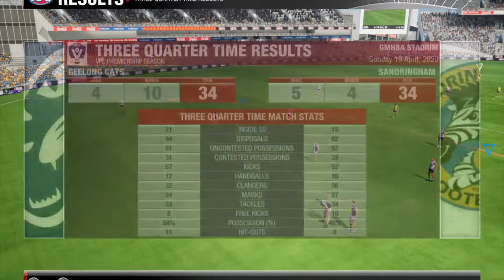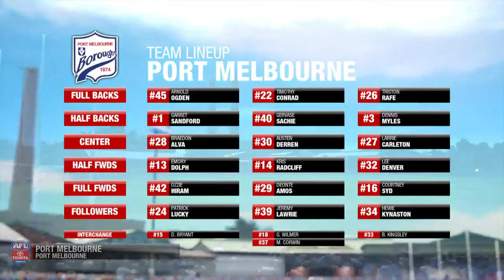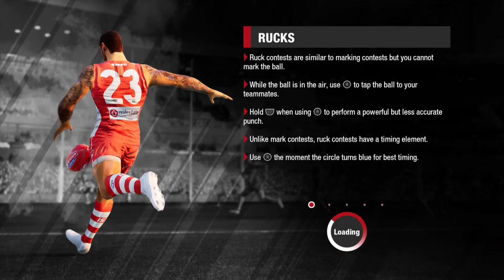AFL evolution 2 The Best Game Ever On Career